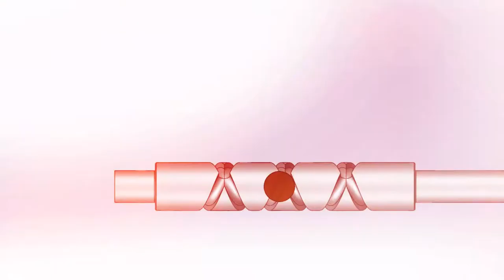Self-Reversing Screw Application Solidworks